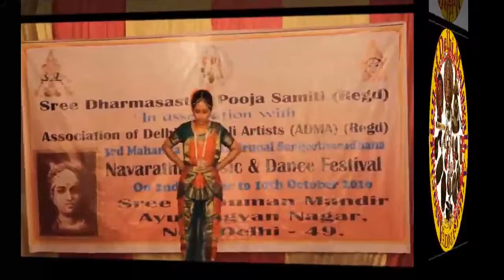MADHURA MADHURA VENUGEETHAM II RACA BANARJI II ADMA NAVARATHRI SANGEETHOLSAVAM - 2017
ADMA NAVARATHRI SANGEETHOLSAVAM - 2017 II MADHURA MADHURA VENUGEETHAM II BHARATHANATYAM II  RACA BANARJI II DISCIPLE OF Dr. PADMABHOOSHAN YAMINI KRISHNAMURTHI II DELHI